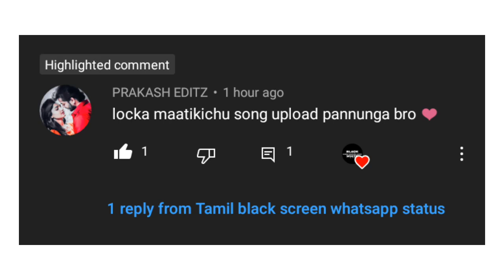Tamil black screen whatsapp status | Tamil white screen lyrics | love | love feeling | love failure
Luck ah maatikichchu lucka mattikchu song white screen whatsapp status

THEEDITOR
BECREATIVE